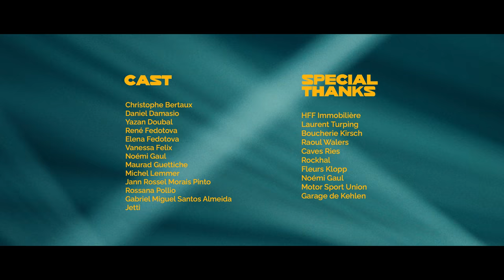MAKE. SHAPE. CREATE. | VO (EN) | Luxembourg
MAKE. SHAPE. CREATE.
D'Lëtzebuerger Handwierk 🇱🇺 🛠️

Video by: Chambre des Métiers
Powered by: handwierk.lu

Written and directed by Stephen Korytko
Agency: neon marketing technology
Production: Moast Creative Studio

Crew
DOP: Anselm Havu
Producer: Pit Maas
AC: Jean-Luc Ciber
Gaffer: Philippe Lussagnet
PD: Stéphanie Blondel & Hughes De Maere
Sound Op Cedric Fischer, Oliver Lang & Eric Slunecko
HMU: Justine Chery & Mélodie Scagnoli
Casting: Tara Klassen
Runner: Jeff Michaelis
Photo: Lynn Theisen
Photo Ass.: Paul Tanson
BTS: Charel Kremer

Edit
Editor: Stephen Korytko
Colourist: Anselm Havu
Sound: Stephen Korytko
Sound Mix: Unison Studios
Speaker: Max Hochmuth
VO Rec: Cedric Fischer
BTS: Charel Kremer

Agency
Campaign: Misch Strotz
Design Julie Wieland & Kim Feyereisen
SM Assistant: Katy de Jesus
Strategy: Misch Strotz & Elisha Winckel

Cast
Christophe Bertaux
Daniel Damasio
Yazan Doubal
René Fedotova
Elena Fedotova
Vanessa Felix
Noémi Gaul
Maurad Guettiche
Michel Lemmer
Jann Rossel Morais Pinto
Rossana Pollio
Gabriel Miguel Santos Almeida
Jetti

Special Thanks
HFF Immobilière
Laurent Turping
Boucherie Kirsch
Raoul Walers
Caves Ries
Rockhal
Fleurs Klopp
Noémi Gaul
Motor Sport Union
Garage de Kehlen